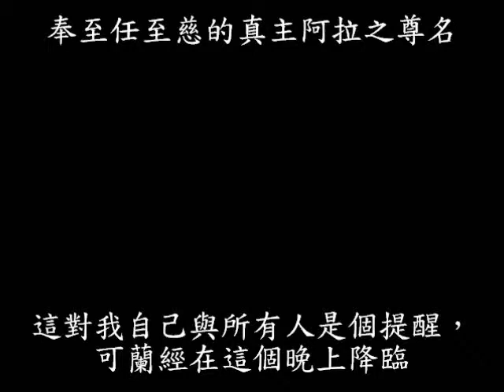最高的服侍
highest service
魯克曼和卓阿凡迪(Lokman Hojam Efendi)的演講